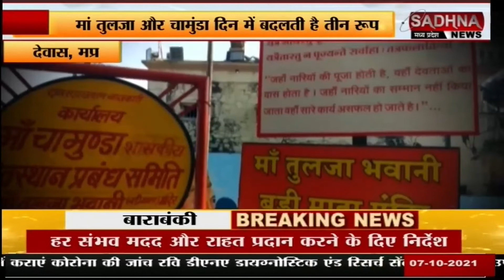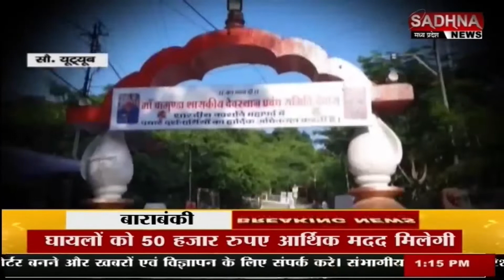MP - DEWAS : रक्त शक्तिपीठ माता टेकरी की असीम महिमा